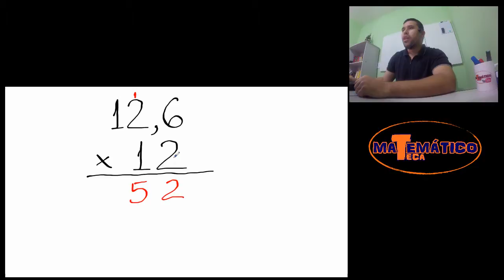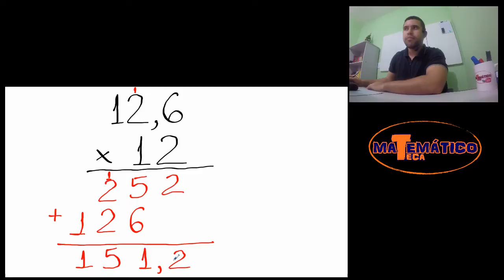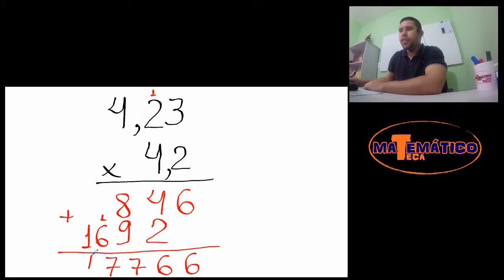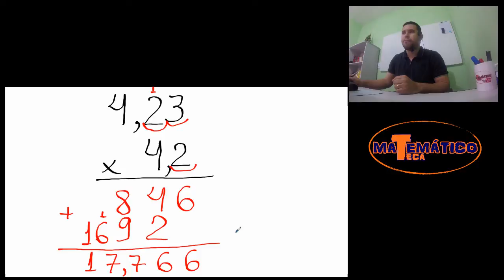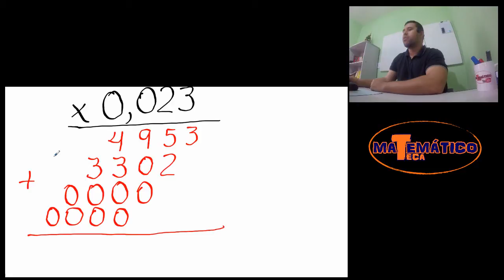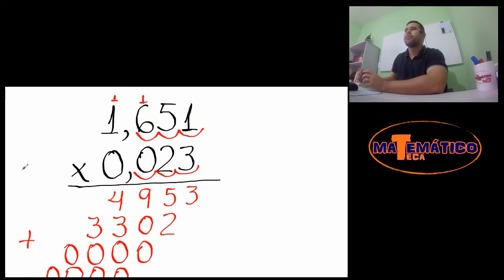Multiplicação de Números Decimais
Aprenda como multiplicar números decimais

Se temos dois números decimais, multiplicamos como se fosse números naturais. E o número de casas decimais do produto vai ser a soma do número de casas decimais dos fatores.

Exemplos
1,2 x 4 =
12,6 x 12 =
9,3 x 2,3 =
4,23 x 4,2 =
1,651 x 0,023 =